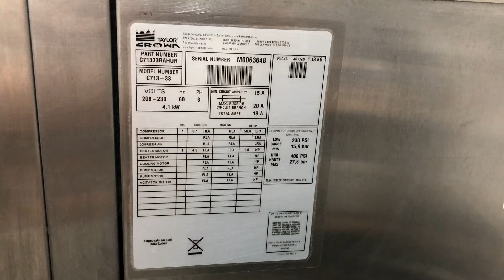Mix Test - C713 3ph Water Serial M0063648